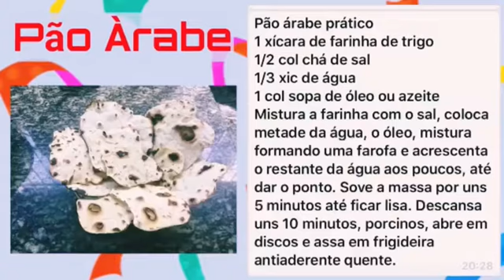RECEITAS SAUDÁVEIS !!!!! Homus de Beterraba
Homus de beterraba
1 lata de grão de bico em conserva ou uma xícara de chá de grão de bico cozido
2 colheres de sopa cheias de tahine
1 dente de alho
Suco de 1 limão tahiti pequeno
Sal, pimenta e azeite a gosto
1 beterraba pequena temperada com sal, pimenta e azeite e assada no forno.

Bate tudo no liquidificador e vai dando o ponto com a água do grão de bico ou da beterraba (se quiser menos espesso). Levar à geladeira.
Sirva com zatar ou salsinha picada.
[20:25, 30/08/2020] A Agê C: Pão árabe prático
1 xícara de farinha de trigo
1/2 col chá de sal
1/3 xic de água
1 col sopa de óleo ou azeite
Mistura a farinha com o sal, coloca metade da água, o óleo, mistura formando uma farofa e acrescenta o restante da água aos poucos, até dar o ponto. Sove a massa por uns 5 minutos até ficar lisa. Descansa uns 10 minutos, porcinos, abre em discos e assa em frigideira antiaderente quente.

"Esse canal resultou de um desafio: cuidar da minha saúde e observar, diariamente, a minha alimentação.

Se você quiser se inspirar nas minhas dicas culinárias, basta assistir às receitas completas disponíveis.
No instagran: @humordareceita - registro da minha alimentação diária através de fotos e vídeos.
As vantagens desse desafio: ajudar na minha dieta e ao mesmo tempo economizar dinheiro,  fazendo minha própria refeição em casa.Para acompanhar nossas publicações, se inscreva em nos canais e compartilhe os vídeos, assim, você nos ajudará a monetizar o canal do Youtube Cia do Bafafá, possibilitando um futuro retorno financeiro aos artistas e idealizadores do Bafafá News.
Você poderá ajudar na divulgação desse projeto usando as hastags: humordareceita VEMDARPIRTACONOMEUPRATO ciadobafafa, fazendo comentários e marcando seus amigos. Assim ajudará bastante o trabalho de criação e dedicação dos atores, diretores e criadores da empresa Bafafar Organização de Eventos Ltda.
Se tiver interesse, você poderá patrocinar esse projeto de diversas formas, veiculando a imagem da sua empresa em nossas reportagens, na contratação de campanhas exclusivas como homenagens aos seus colaboradores, familiares ou campanhas de incentivos divertidas. Nosso objetivo é fazer você se divertir com a gente.

Seja um espectador consciente, apoie o trabalho dos artistas que você assiste!

Cia do Bafafá, desde 1991 divertindo e colaborando com empresas e clientes, através de ações artísticas em todo o Brasil. Nosso casting inclui Artistas Performáticos, Teatro, Ações Motivacionais, Visitas do Papai Noel de barba verdadeira, Animações de vários tipos, Telegramas Animados, Serenatas, Pegadinhas, Contações de Histórias, Performances para Festas Juninas e Datas Comemorativas em geral: Carnaval, Páscoa, Dia das Mães, Dia dos Pais, Dia das Crianças, Haloween, Natal, etc.
 instagram e Face Book @ciadobafafa